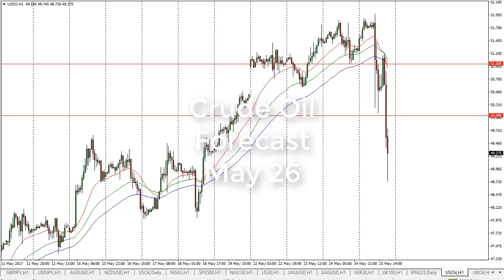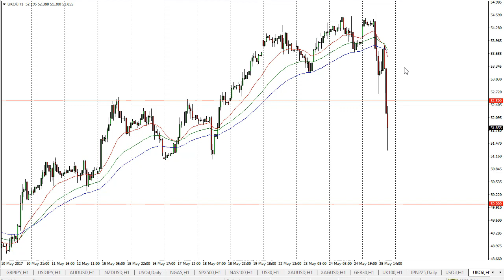Oil Technical Analysis for May 26 2017 by FXEmpire.com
The WTI Crude Oil market fell significantly during the day on Thursday, as the extension to the production cuts were announced. For the full article go - Crude Oil Forecast May 26, 2017, Technical Analysis.Find more information about Forex and Commodities News Technical Analysis Fundamental Analysis and Brokers on FX Empire